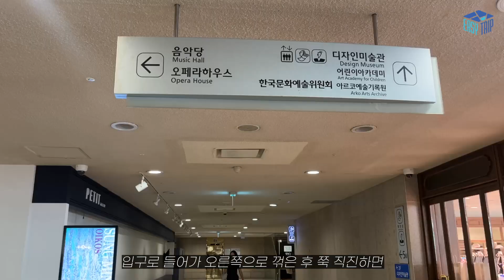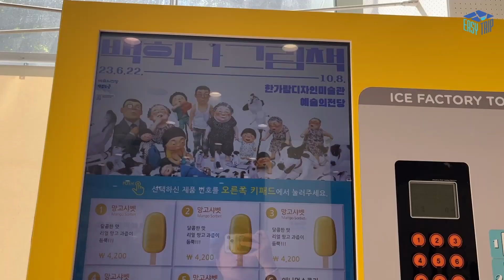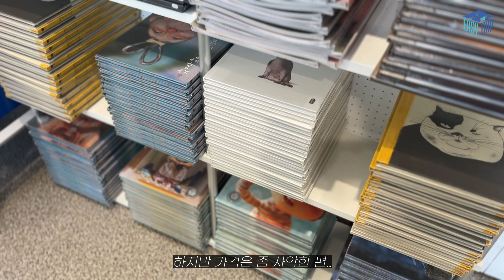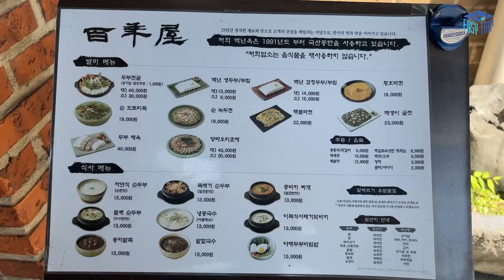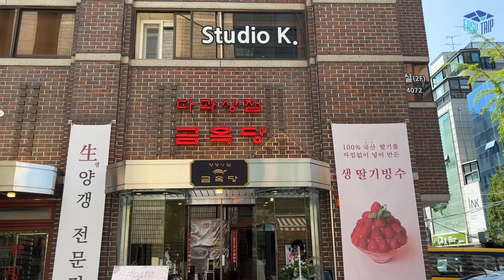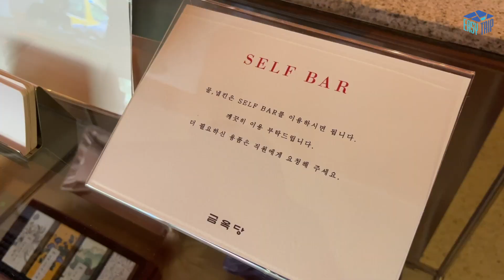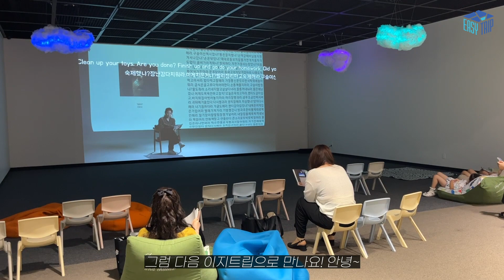🎁6일 연휴 온가족이 함께 즐기는 🎉예술의 전당 코스ㅣ한가람디자인미술관ㅣ백희나그림책전ㅣ백년옥ㅣ금옥당ㅣ가족나들이ㅣ가족데이트ㅣ데이트코스ㅣ서울데이트ㅣ무장애여행ㅣ무장애데이트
이번 추석, 무려 6일이나 연휴라니! (넘좋아...)
이런 황금 연휴에 그냥 집에서 보낼 수는 없죠!
그.래.쒀어~! 이지트립이 야무지게 준비했습니다😎
📍예술의 전당 한가람디자인미술관에서 10월 8일까지 진행되는 '백희나 그림책전'과
📍30년 된 두부 맛집 백년옥
📍팥과 양갱으로 정평이 난 금옥당 서초점 까지😋

놀거리, 먹거리, 디저트거리(?)까지 삼박자 고루갖춰 가져온 코스🎷
그럼 함께 가보실까요?🏃‍♀️🔥

📍타임스탬프
0:00 인트로
0:22 남부터미널역 5번출구
0:33 예술이 전당 도착
1:01 한가람디자인미술관 도착
1:03 백희나 그림책전
1:13 매표
1:32 전시 시작
2:12 포토존
3:26 아트샵
3:45 이상한 책방
4:15 장애인화장실
4:25 백년옥
5:44 금옥당

🚩예술의 전당 한가람디자인미술관 '백희나 그림책전'
주소: 서울 서초구 남부순환로 2406
* 남부터미널역 5번출구 도보 15분
*전시 기간 : 23.06.22~23.10.08
*입장료:
-성인 2만원/유아, 청소년, 어린이 1만 5천원/36개월 미만 무료/기타 무료 및 할인 정보 사이트 참조
*입장시간:  10:00~19:00

🚩백년옥
주소: 서울 서초구 남부순환로 2407
* 예술의 전당에서 도보 2분
영업시간:  매일 10:00~21:00
가격:
* 뚝배기 순두부/자연식 순두부 13,000원
*백년 생두부부침ㅣ소)9,000원ㅣ대)13,000원

🚩금옥당 서초점
주소: 서울 서초구 반포대로7길 13 1층 금옥당
* 백년옥에서 도보로 6분
* 음료 라스트오더 19:30/양갱 라스트오더 19:50
가격:
* 양갱 단품 2,800원~4,300원
*양갱 선물세트 4구 16,900원/6구 23,500원/12구 48,500원/16구 70,000원
*서울빙수 10,000원
*생 딸기빙수 13,000원

✍🏻기획 : 김지담
📷촬영 : 김지담
🎬편집 : 강신후